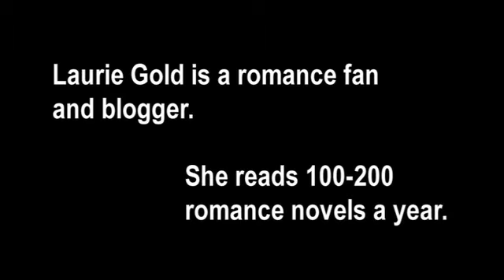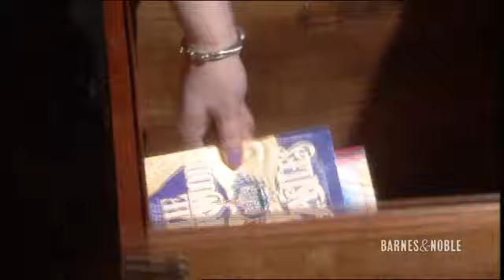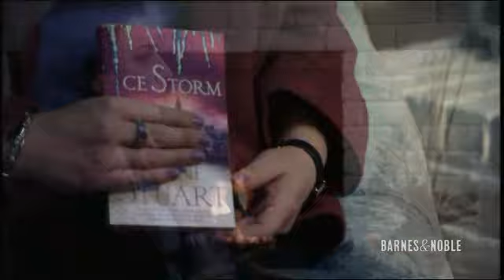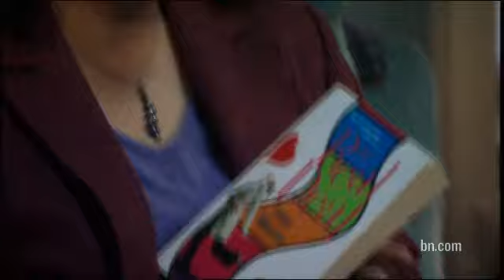Book Obsessed - Romance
Laurie Gold, an avid reader and collector, shares her love of romance novels.